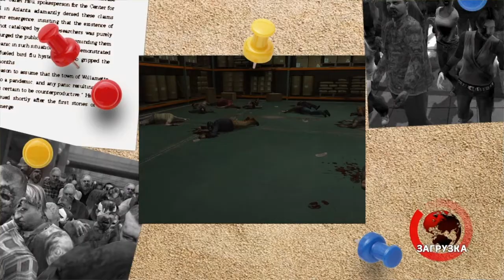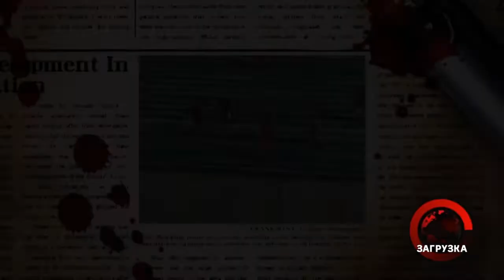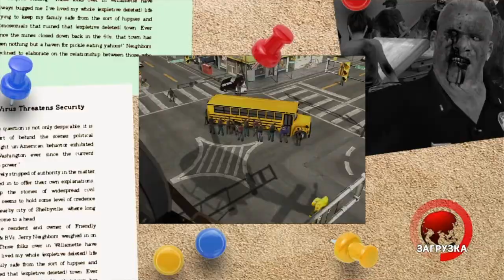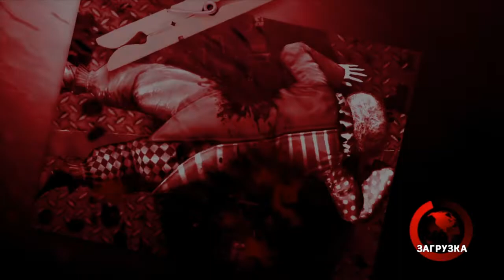Веселый Клоун/ Dead rising / Прохождение / Сюжет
Dead Rising — компьютерная игра, жанровая смесь из квеста, экшена (жанр action-adventure) и survival horror с элементами ролевой игры и Sandbox-геймплеем. Игроку предоставляется вид от третьего лица. Игра разработана эксклюзивно для консоли Xbox 360. Была выпущена 8 августа 2006 года в Северной Америке и 8 сентября 2006 года в Европе. Игра имела коммерческий успех, благодаря чему она была представлена в линейке Platinum Hits для Xbox 360.
В феврале 2009 года состоялся выход ремейка игры для Nintendo Wii под названием Dead Rising: Chop Till You Drop. Позже была выпущена версия игры для мобильных телефонов.
Главный герой игры журналист-фотограф Фрэнк Вэст, попавший в вымышленный городок Вилламет, штат Колорадо, США. Город захвачен ордами зараженных. Одним из последних безопасных мест является огромный торговый центр, куда зомби также успели попасть. Герою необходимо спасать выживших, уничтожать зараженных и психопатов, разгадать загадку инцидента — и всё это за трое суток (72 часа), иначе пилот, нанятый Фрэнком, просто бросит его в городе.
В июле 2016 года стало известно о выходе ремастера игры для Xbox One, PlayStation 4 и Windows. Она вышла 13 сентября 2016 года.